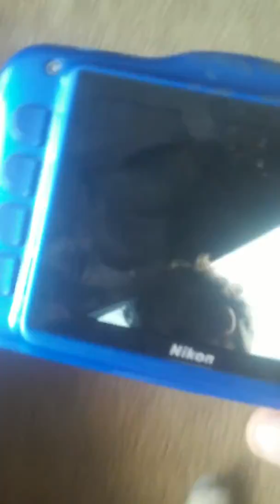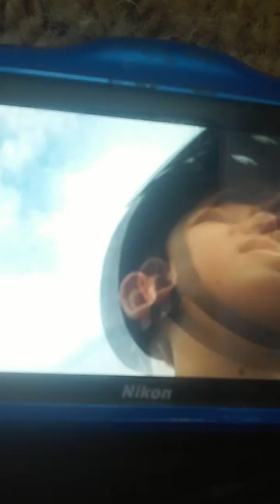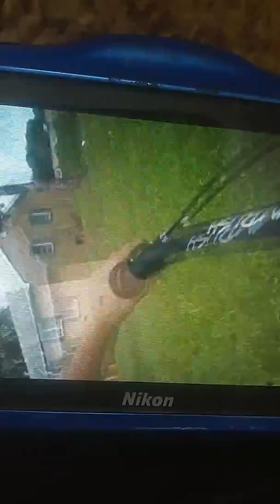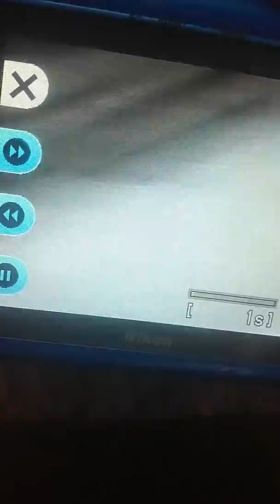Vidcon2 day 1 part 1